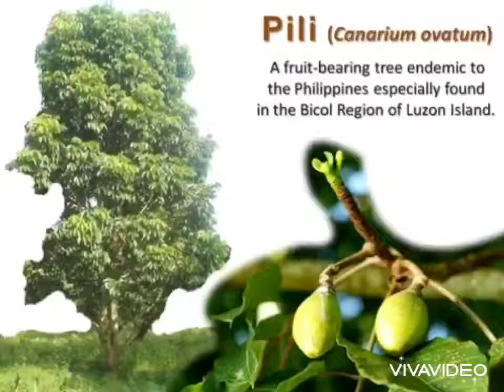Bicol Native Crafts and Food